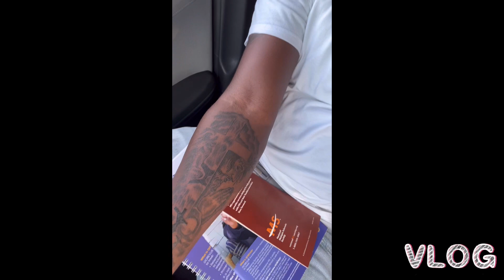she’s really the goat, Day1